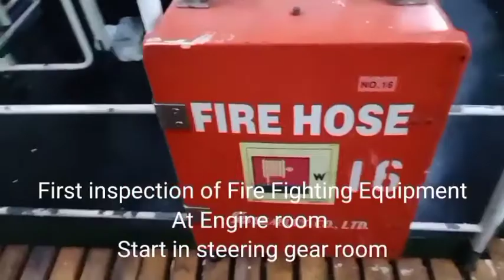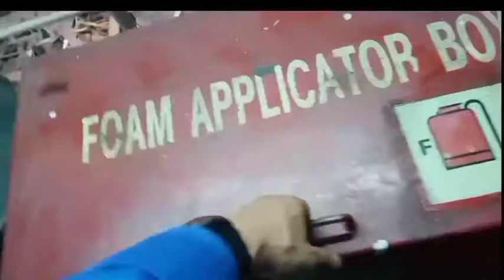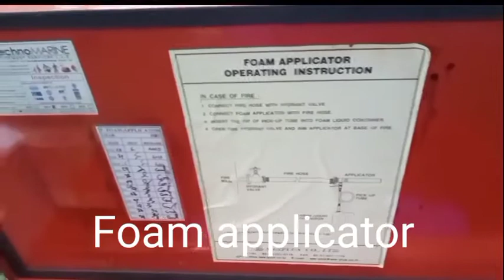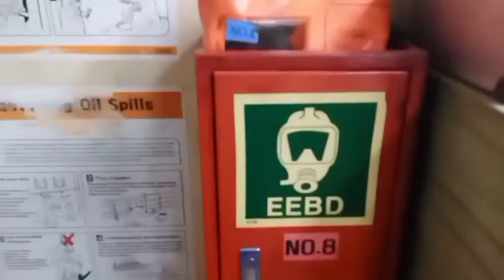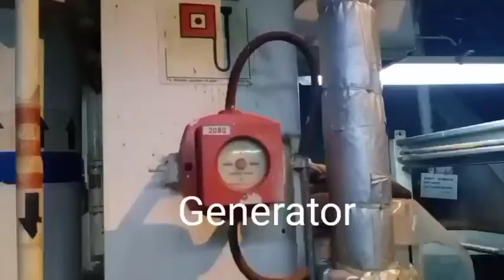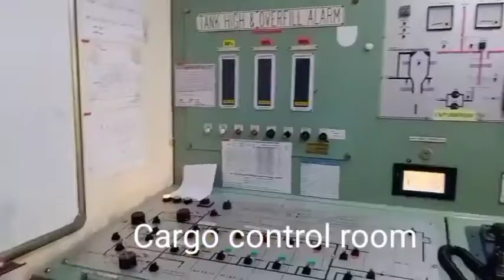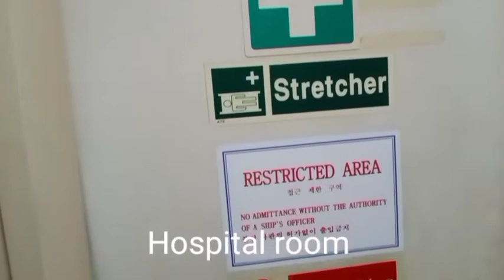Weekly inspection of FFE (Fire Fighting Equipment)